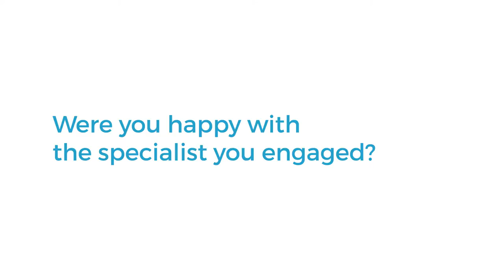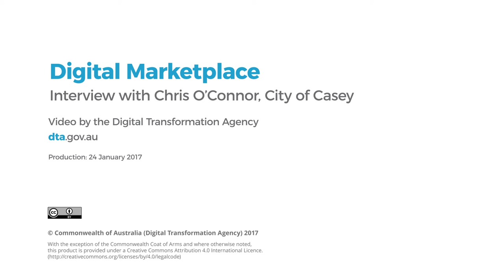Interview with Chris O'Connor from the City of Casey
Chris O'Connor from the City of Casey talks about his experience with the Digital Marketplace